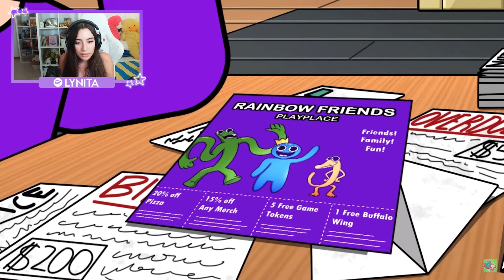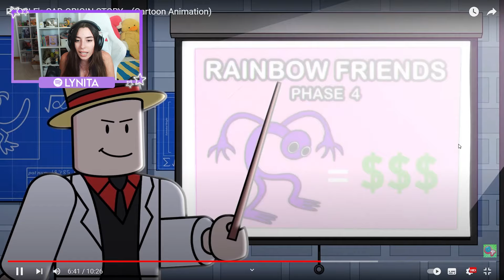EL TRISTE ORIGEN DE PURPLE DE RAINBOW FRIENDS EN ROBLOX 😭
EL TRISTE ORIGEN DE PURPLE DE RAINBOW FRIENDS 😭
↘️ ABRIR ↙️
Hola, soy Lyna! En este nuevo video reacción vamos a ver el origen de Purple de los Rainbow friends en Roblox!